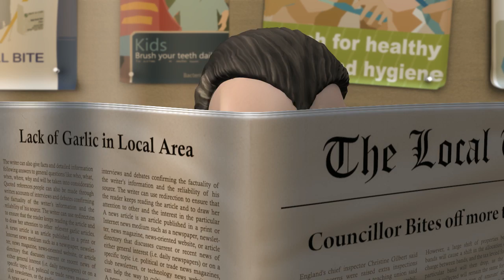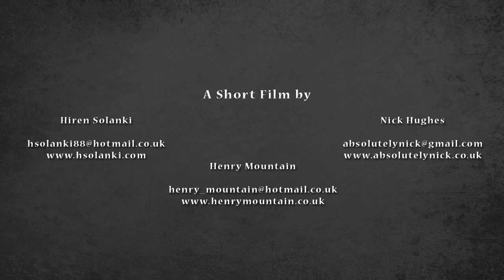Vampire's Crown (Animation)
Vampire's Crown (2011), animated short film by Hiren Solanki, Henry Mountain and Nick Hughes.
Produced at University of Hertfordshire.